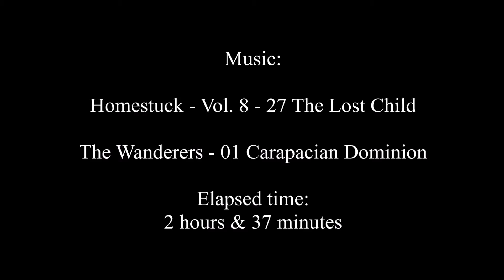Speedpaint - Karkat and Terezi - Militarystuck